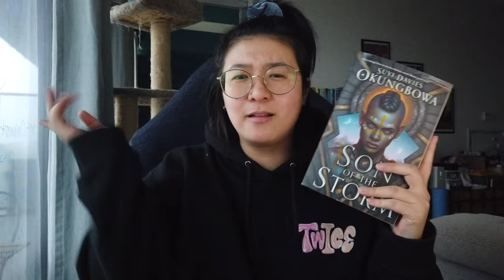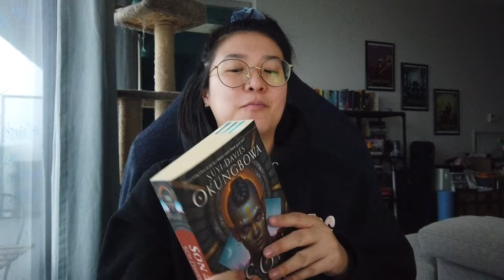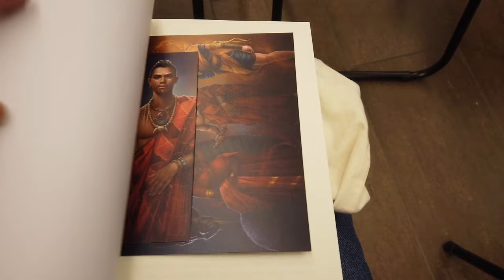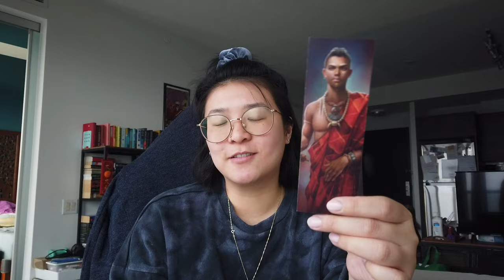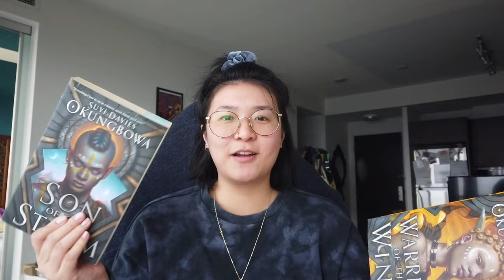trying to get back into fantasy (and reading in general, really) || reading vlog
books mentioned:
- into the dying light by katy rose pool
- outdrawn by deanna grey
- jade shards by fonda lee
- doppelganger by naomi klein
- son of the storm by suyi davies okungbowa
- warrior of the wind by suyi davies okungbowa
- the privilege of the sword by ellen kushner